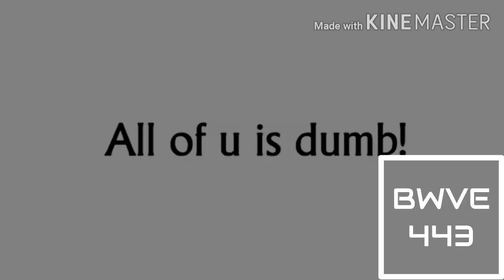Jimmy Choo In A Nutshell In Audiowide Major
For William Vaulter.